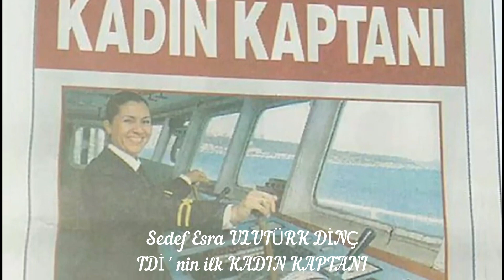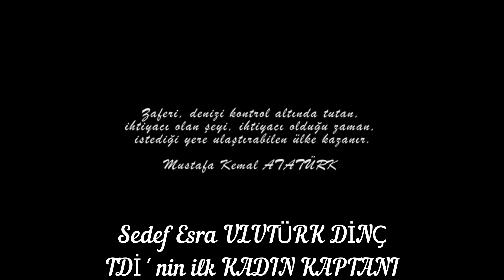Ülkemizin ilk KADIN KAPTANI... S.Esra ULUTÜRK DİNÇ Kabotaj Bayramınız Kutlu olsun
Telif haklarına sayğılıyız...
Videomuz para kazanmamaktadır